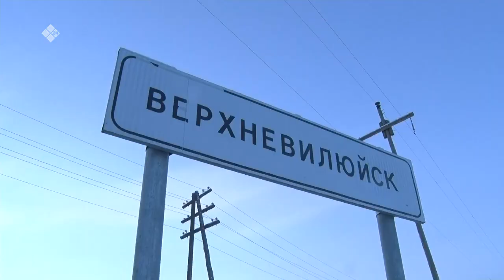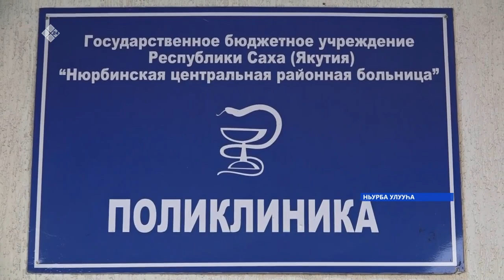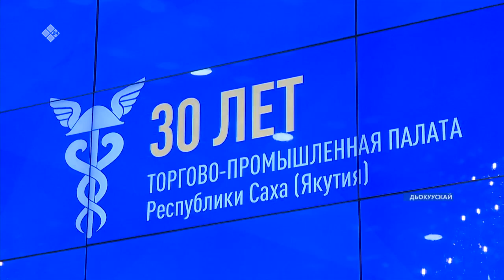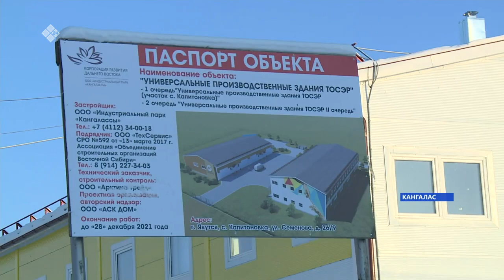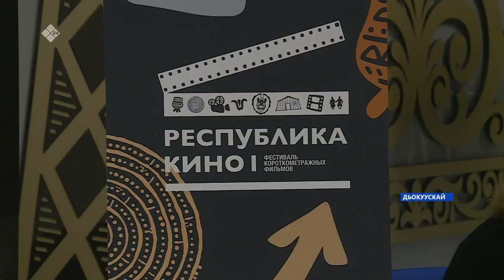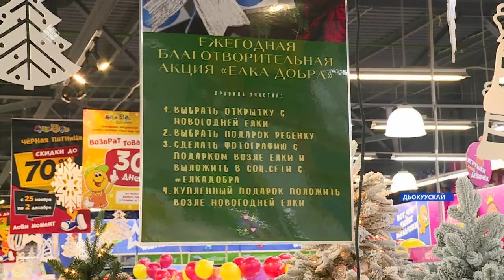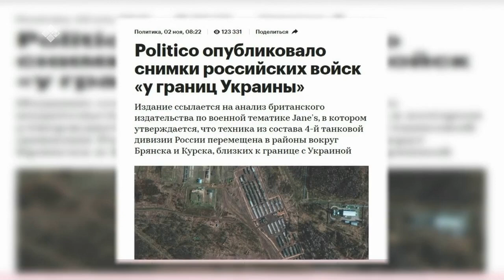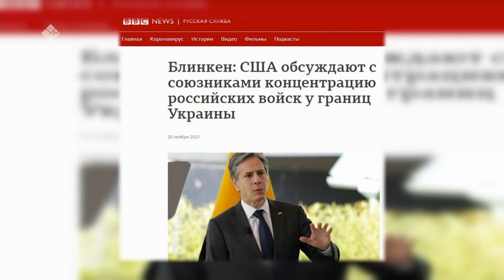«Саха сирэ» информационнай биэрии. Ахсынньы 01 күнэ 20.30ч.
00:00   «Саха сирэ» информационнай биэрии.
01:13    Горнай улууһун Бэс күөл нэһилиэгэр саҥа оскуола уонна элбэх өҥөнү оҥорор киин тутар былаан баар.
 03:11  Хамсыгынан сибээстээн - хааччахтааһын миэрэлэрэ кэлэр сыл тохсунньу 15ис күнүгэр диэри уһаата.
09:40   Сотору кэминэн Кангаласска урбаанньыттарга анаммыт саҥа дьиэ үлэҕэ киириэ5э.
14:54   Республика араас муннугар бүгүн саҥа дьыллааҕы харыйа уота умайда.
18:47   Саха итэҕэлинэн ахсынньы - Билгэ хаан бэлиэлээх. Бу ыйга  халлаан төһө тымныйыаҕай?